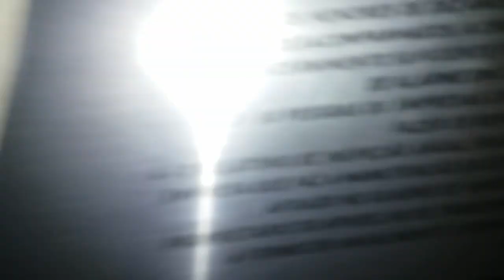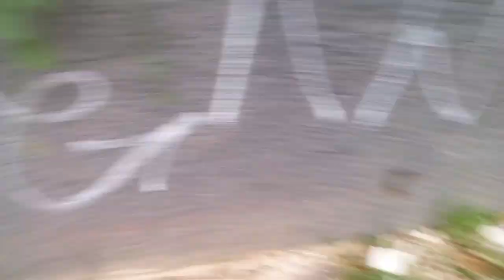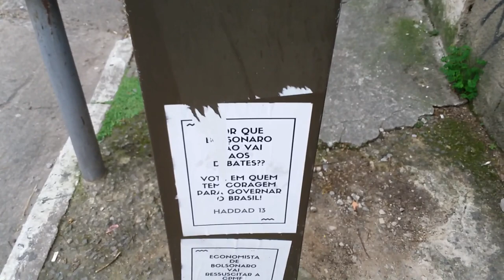Um Dia na Vida de ENZUH #2